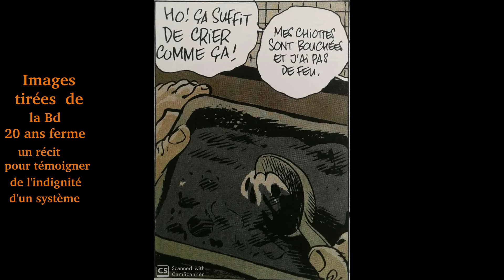Fermer les mitards #2 "Entretenir la rage"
Le mitard, officiellement « quartier disciplinaire » en prison, c’est une cellule-cachot pour les prisonniers et prisonnières punis (pour tout et n’importe quoi). Le mitard est un lieu pour isoler et briser les personnes détenues. Loin de tout regard, loin de tout soutien, trop de gens meurent au quartier disciplinaire. Et trop de morts sont suspectes. De l'intérieur et de l'extérieur des prisons, de nombreuses voix s'élèvent depuis longtemps pour s'opposer aux mitards. La fermeture des QI et QD est une revendication fréquente des luttes liées à la prison. Faites tourner les vidéos !